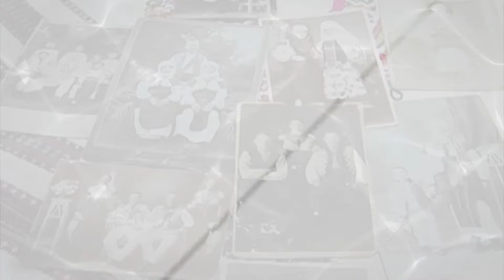Невичерпне джерело. Конкурс "Родинна страва"